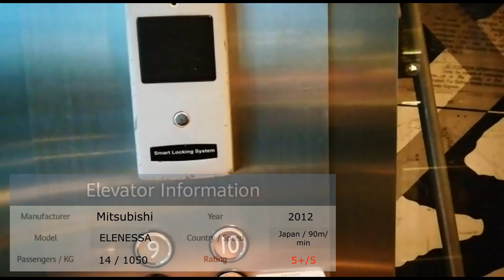AMAZING Mitsubishi MRL Full-Glass elevators - MainPort Design Hotel, Rotterdam, NL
Totally amazing elevators! Japanese company, Mitsubishi, has a lot of distributors in Netherlands. These awesome lifts were installed in a new hotel from 2013. Sadly, there are only 3 scenic passenger elevators there, as they could install more for a very big 5-star hotel.

NL: GEWELDIG Mitsubishi MRL Volledig glazen liften - MainPort Design Hotel, Rotterdam, NL

Location: Rotterdam, NL